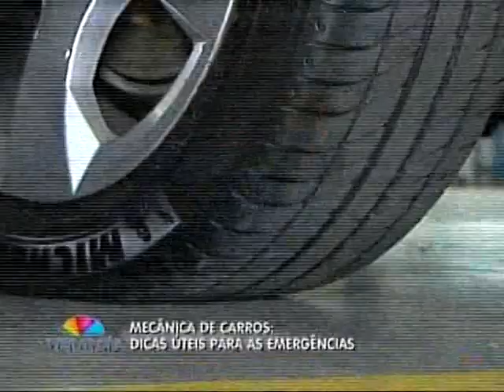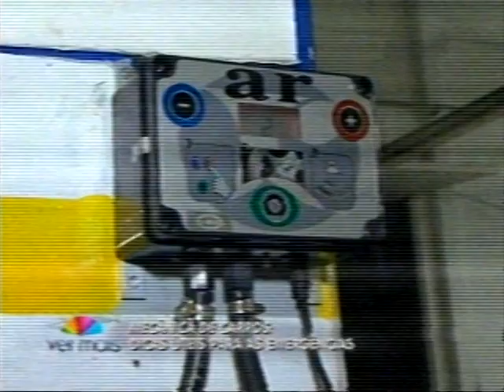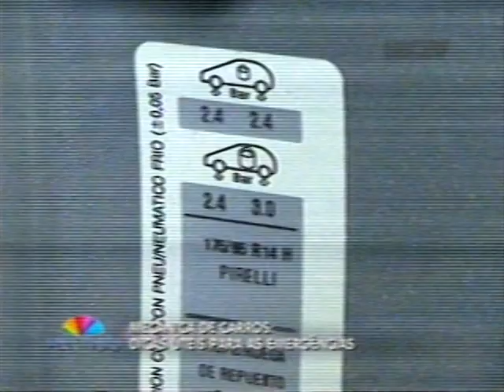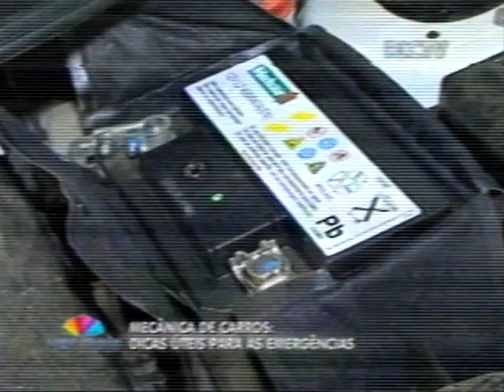Mecânica de carros no Grupo Strasbourg: Dicas úteis para as emergências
Mecânica de carros: Dicas úteis para as emergências.